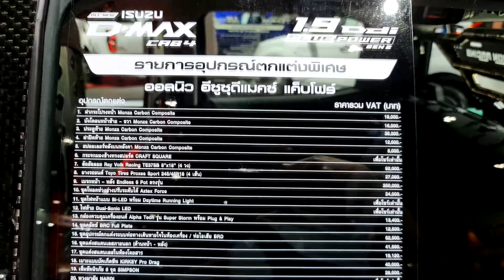Isuzu D-MAX CAB4 Accessrois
Isuzu D-MAX CAB4 Accessrois 2021